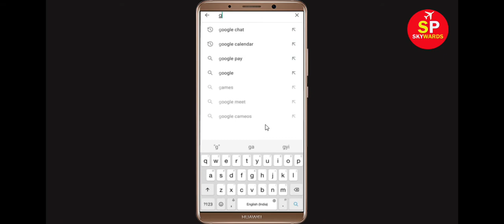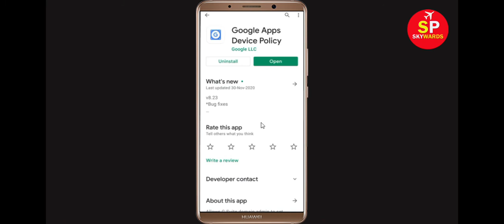Fix Google Device Policy Apps Oops Something Went Wrong Error Please Try Again Later Problem Solved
Hello Friends, in this video tutorial today,  i will show you how to Fix Google Device Policy Oops Something Went Wrong Error Please Try Again Later or Fix Google Device Policy App Retry Problem. If you are facing same problem in your mobile then it will help you a lot.